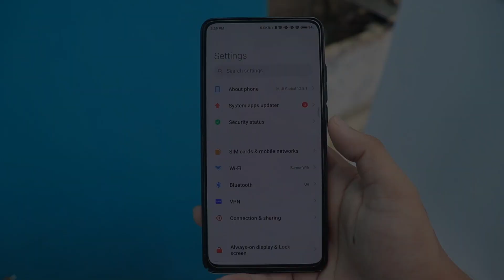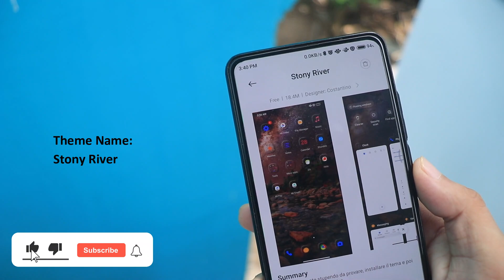Premium MIUI 12 Themes | Latest and Beautiful Theme | MIUI 12 Themes Episode - 9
Hello Everyone.